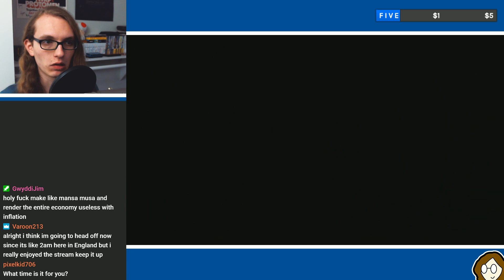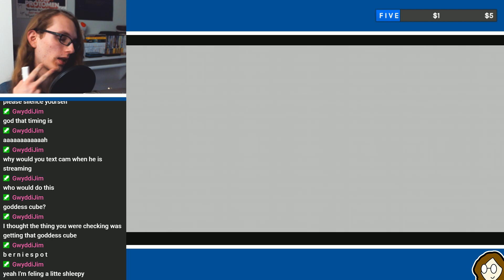Zelda: Skyward Sword #3 — Stream VOD 7-21-20